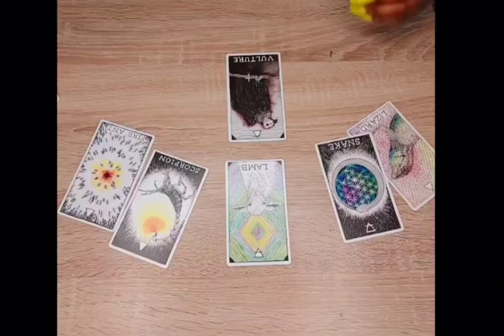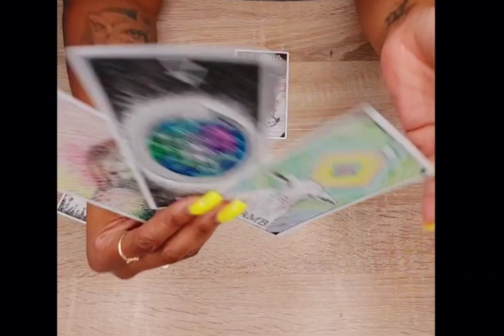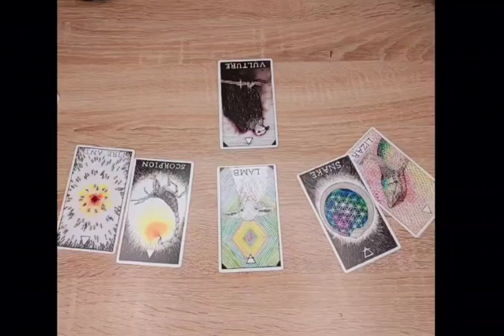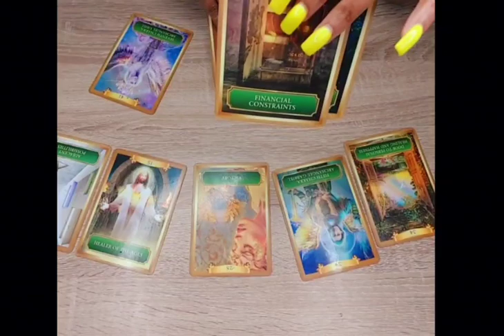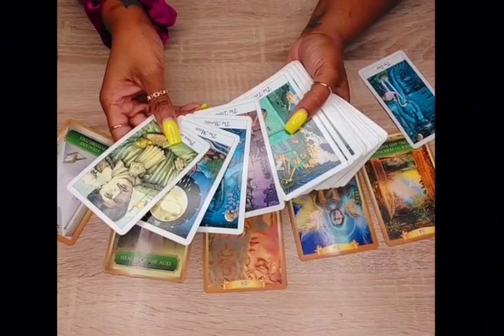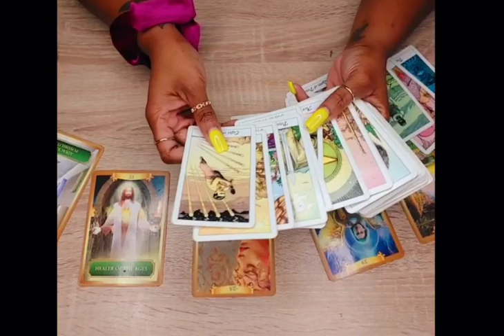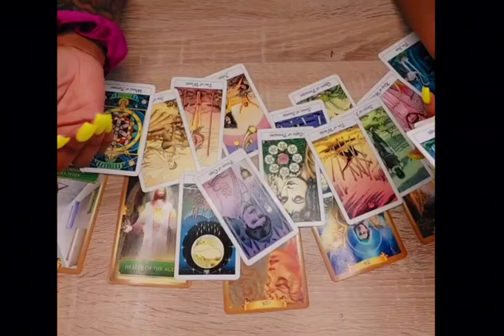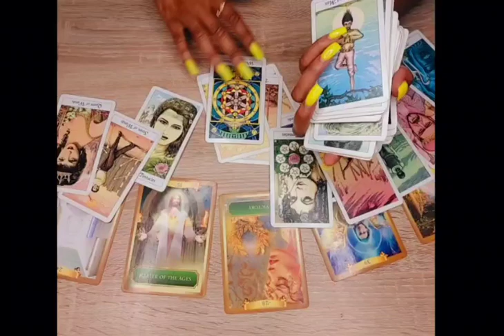From a Lamb to a Vulture ⚡They Misjudged Your Subtle Demeanor 😉 Your most Karmic lesson yet ...